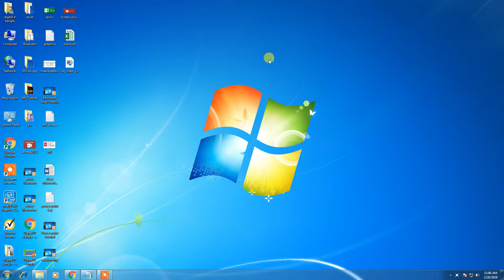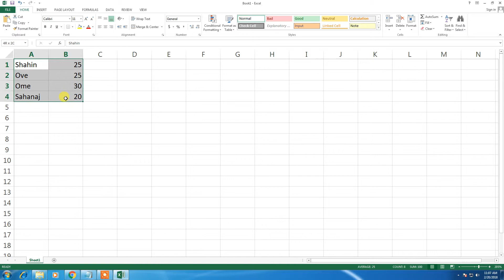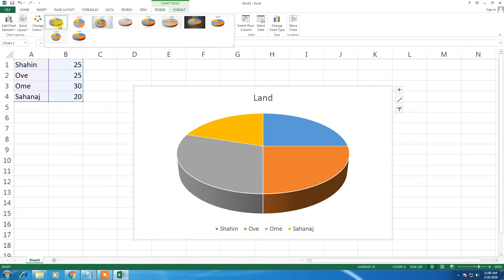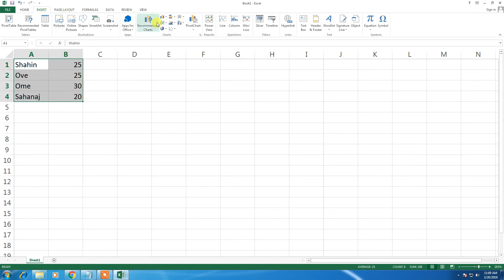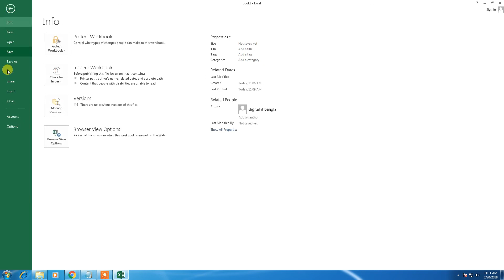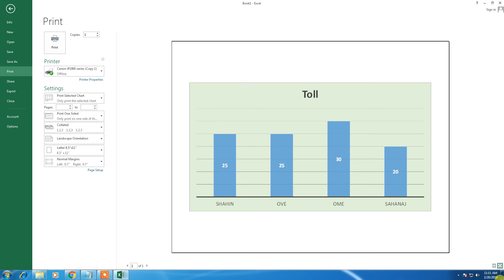Microsoft Excel Tutorial -8th Class || How to make pie chart.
A complete guide to excel. Best tutorial for beginners. In this video you may learn how to use excel.

1. কম্পিউটার অফিস কোর্স 3 Months
2. গ্রাফিক্স ডিজাইন 3 Months
3. Auto-CAD (2D & 3D) 3 Months
4. কম্পিউটার সায়েন্স এন্ড প্রোগ্রামিং 3 Months
5. ভিডিও এডিটিং এন্ড সাউন্ড ফোর্জ 3 Months
6. কম্পিউটার হার্ডওয়্যার ইঞ্জিনিয়ারিং 3 Months
7. নেটওয়ার্ক ইঞ্জিনিয়ারিং 3 Months
8. Web Design 3 Months
9. Web Development 3 Months
10. Spoken 3 Months
11. ইন্টারনেটে অর্থ উপার্জন Freelancing & Outsourcing---3 Months
12. এসি, ফ্রিজ 6 Months
13. হাউস ওয়্যারিং ইলেকট্রিক্যাল 6 Months
14. ফ্যাশন ডিজাইন 3 Months
15. বিউটি পার্লার 3 Months
16. সেলাই কার্টিং 2 Months
17. পল্লী চিকিৎসক L.M.A.F 1 Year
18. প্যারামেডিক্স 1 Year
19. ডেন্টাল 1 Year
20. নার্সিং 1 Year
21. ফার্মেসী 1 Year
22. Data Entry 3 Months
23. Accounting Software 3 Months
ঠিকানা:- 123/1/2, দক্ষিণ যাত্রাবাড়ী কাজী টাওয়ার (5ম তলা, লিফ্টের 4), ঢাকা-1204.